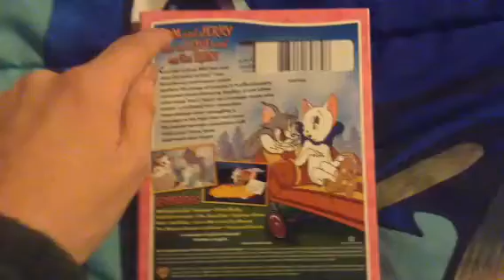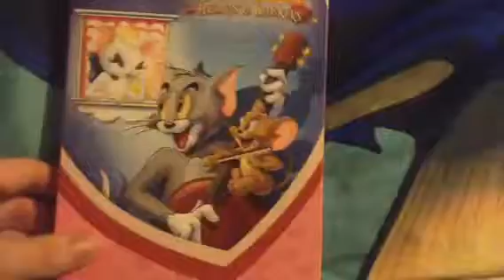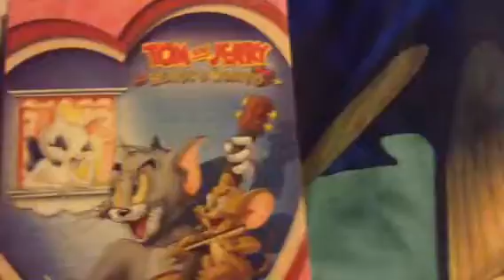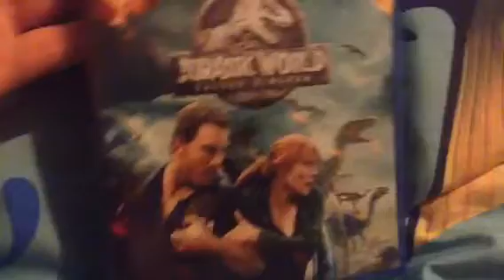DVD/Blu-ray Update for January 25, 2019 + 1 DVD & 1 Blu-ray Unboxing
I went to Walmart and got 1 DVD and 1 Blu-ray.

DVD:
Tom and Jerry: Hearts & Whiskers